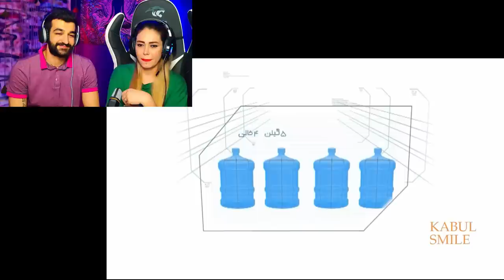قسیم ابراهیمی بینظیر با شادروان"یما سیاوش" و"پوپل جان" ویژه برنامه پُراز هیجان وشادی/Qasim with Yama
پیج اصلی ویدیو  Original video link:
ویژه برنامه لحظه به لحظه قسیم با یما جان سیاووش و پوپل جان/Qasim with Yama Siawash HD Full show
قسیم ابراهیم بینظیر با شادروان "یما سیاوش" و"پوپل جان" ویژه برنامه پر از هیجان وشادی Qasim with Yama
لطفا در صورت بروز هر نوع مشکل یا ادعای حق مالکیت ویدیو لطفا قبل از هر نوع اقدام ممنون میشم که از طریق ایمیل و راه های ارتباطی دیگر با من در تماس باشید
with best Regards "PariFun"
بچه ها مرسی که تماشا کردین
😍 🥰عاشقتوووووونم سابسکرایب؛لایک و کامنت شما به من انرژی بیشتری میده
خوشحال میشم پیج اینستاگرام من رو فالو کنید
اینم لینک کانال مهدی داداش قشنگمون

tolotv,طلوع,میترا امانی,شکیبا تیموری,حسنا عنایت,metra amani,shakiba teimori,husna enayat